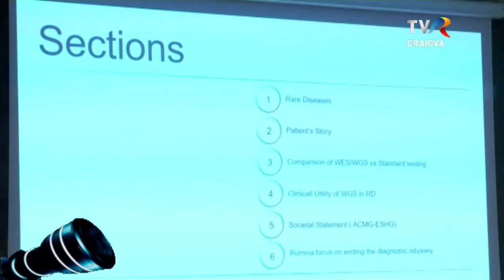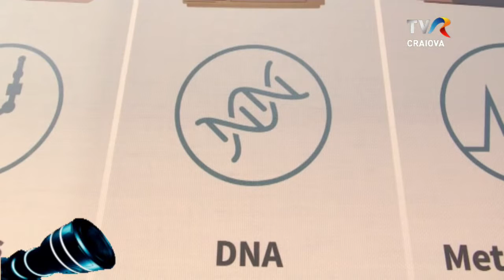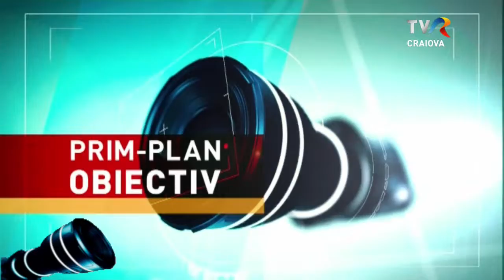Telejurnal Regional - 27.09.2022